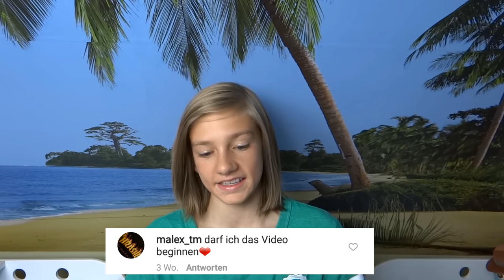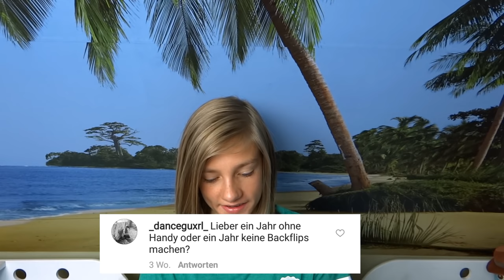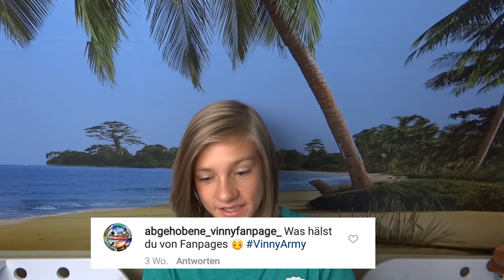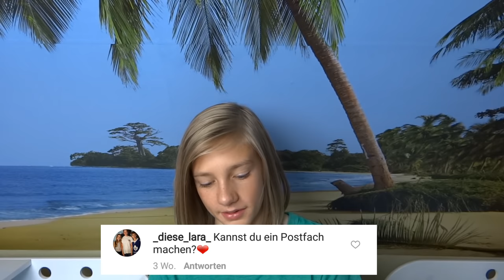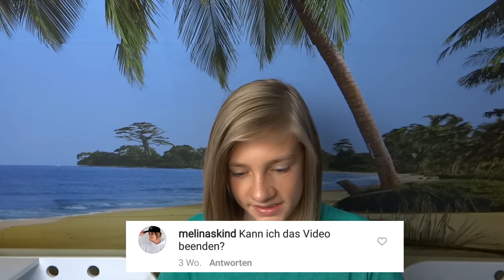Haare ABSCHNEIDEN für GELD? F&A! | Vinny Piano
Wenn ihr NICHTS mehr verpassen wollt, lasst einfach ein Abo da :D

Folgt mir auch auf Instagram: vinnypiano

Euer Vinny :D